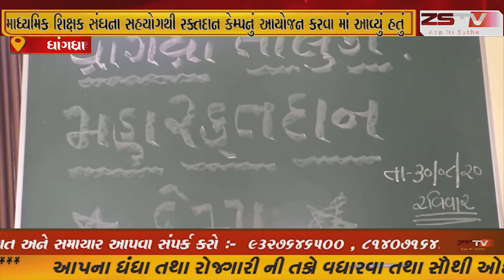ધાંગધ્રા તાલુકા પ્રાથમિક શિક્ષણાધિકારીની કચેરી અને પ્રાથમિક તથા ઉચ્ચતર માધ્યમિક શિક્ષક સંઘના